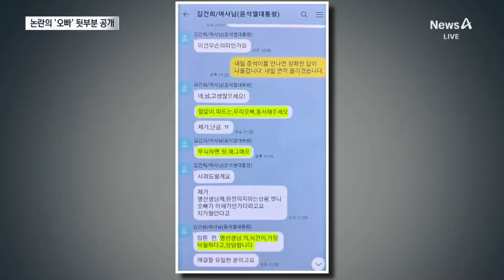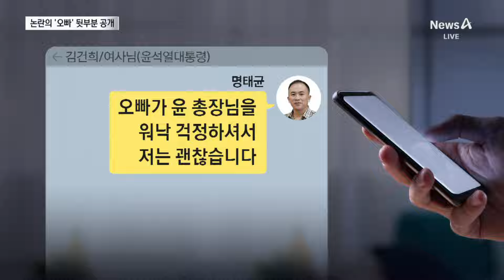검찰, 김 여사 “오빠” 미공개 카톡 제시…“명태균 신빙성 없어” / 채널A / 뉴스A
검찰, 김 여사 “오빠” 미공개 카톡 제시…“명태균 신빙성 없어”

명태균 씨가 공개했던 김건희 여사와의 카카오톡 기억 나시죠? 오빠가 대통령이냐 친오빠냐 논란이 컸었는데, 검찰이 어제 구속심사에서 공개되지 않았던 대화 뒷부분을 판사에게 제출했습니다. 명확하게 오빠가 김 여사 친오빠를 의미한다는 걸 알 수 있는 문구가 쓰여 있었다는데요. 그런데도 명 씨가 오락가락했었던 건 그만큼 발언에 신빙성이 없다는 겁니다. 강보인 기자의 보도입니다.

〈평일〉
08시 00분 라디오쇼 정치시그널·경제시그널 (유튜브 라이브)
08시 50분 김진의 돌직구 쇼
10시 20분 김진의 더라방 (유튜브 라이브)
12시 00분 뉴스A 라이브
15시 50분 이야기 더
17시 20분 뉴스TOP10
19시 00분 뉴스A

〈주말〉
12시 00분 토요랭킹쇼·뉴스A 라이브
17시 40분 뉴스TOP10
19시 00분 뉴스A